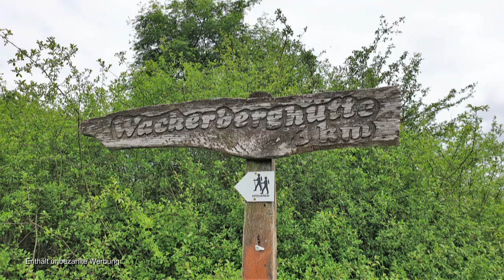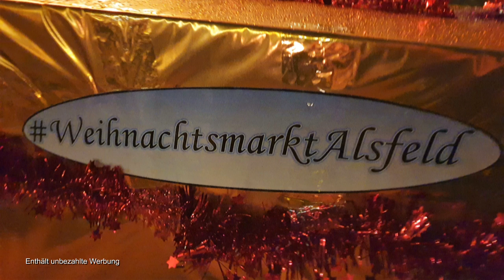Leni & Toni Show | VLOG #100 | Rückblick auf unser 2019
Liebe Freunde, in unserer 100. Folge der Leni & Toni Show berichten wir Euch von unseren Plänen und schauen zurück auf das Jahr 2019. Wir freuen uns, wenn Ihr uns erneut begleitet und danken Euch, dass Ihr uns nun schon so lange die Treue haltet.

Wir danken Euch für's Zuschauen und freuen uns über Euer Däumchen nach oben.

Liebe Grüße an Euch und bis zu unserem nächsten Video,
Eure Leni & Euer Toni ♥